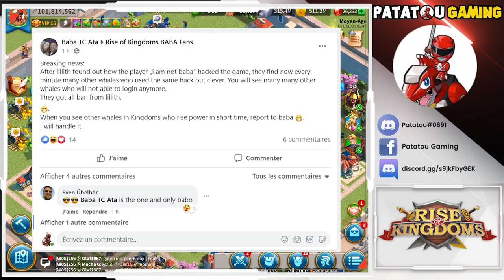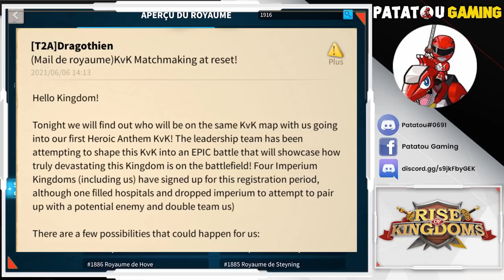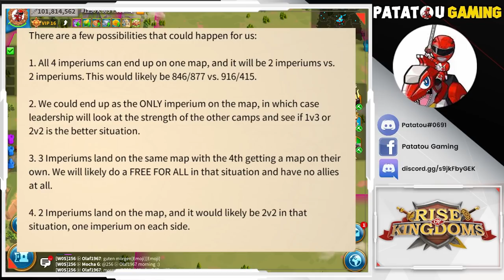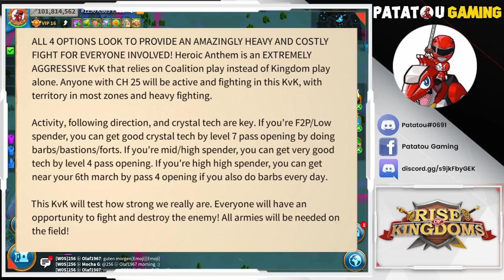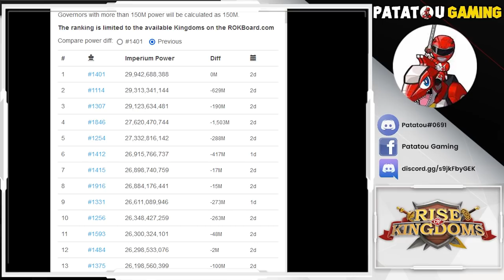2 MILLIONS DE DOLLARS DANS ROK ! 1846 N°1 ? JALOUSIE ET MENSONGES ? RISE OF KINGDOMS